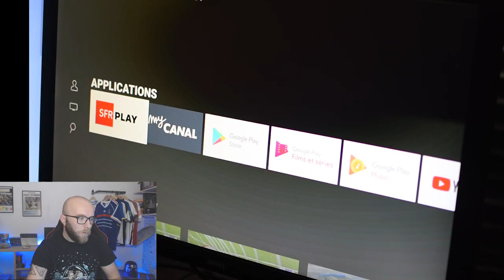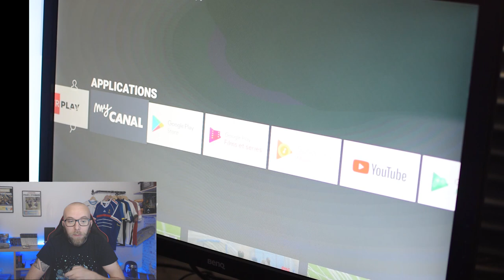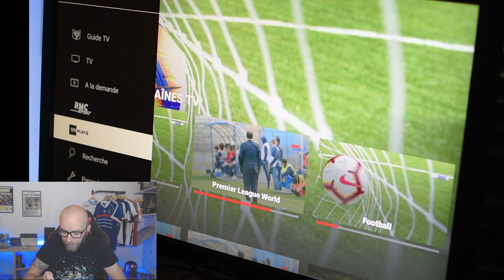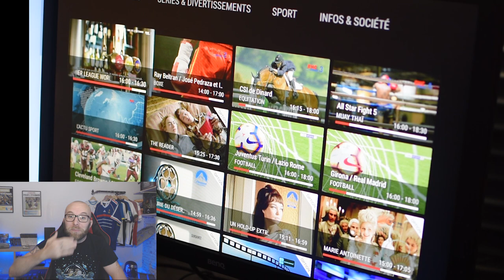SFR CONNECT: TEST ET DEMONSTRATION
Dans cette vidéo, je vous donne mon avis sur la SFR CONNECT après un mois d'utilisation et vous montre les menus, l'interface etc...

Je vous rappel que la SFR CONNECT permet de regarder les chaines RMC SPORT chez n'importe quel fournisseur d’accès internet, que vous soyez chez SFR, Bouygues, Orange ou meme avec une 4G box.